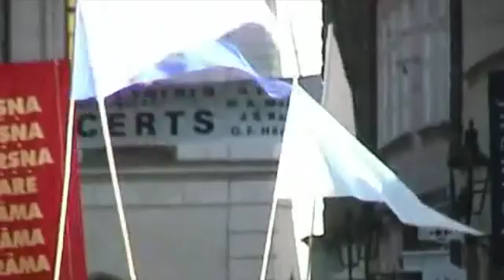2000 Todd & Van in Prague Cezch Republic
This video is about 2000 Todd & Van in Prague Cezch Republic